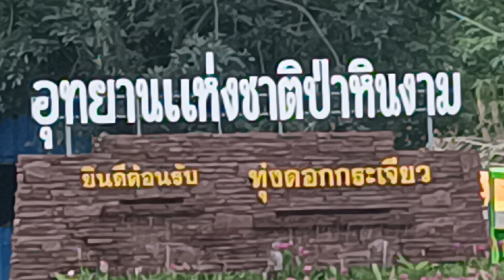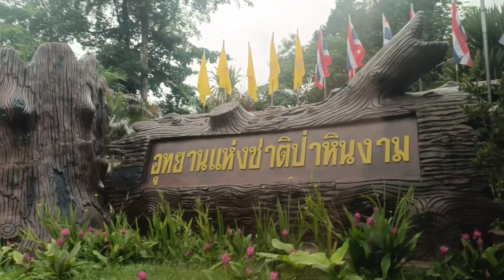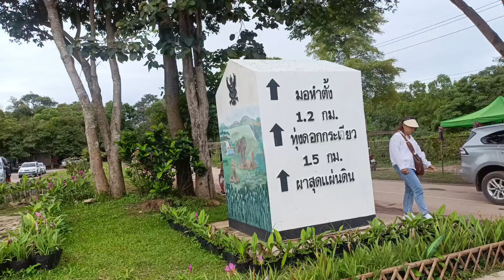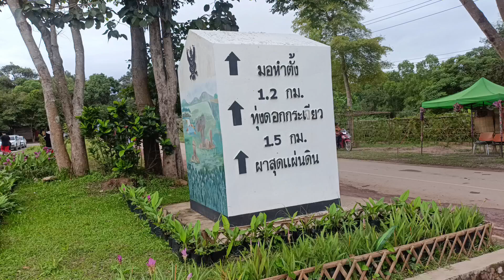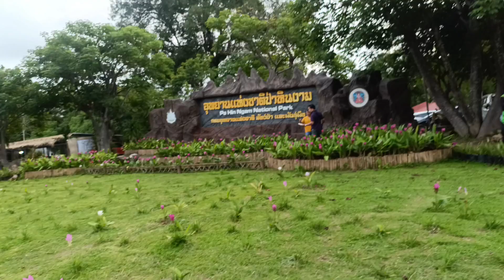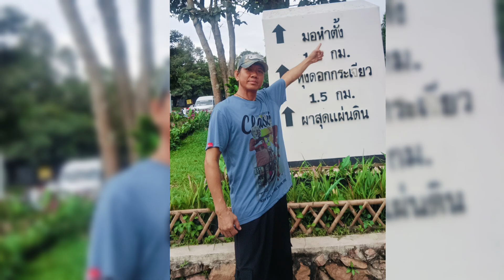บรรยากาศหน้าอุทยานแห่งชาติป่าหินงามEP1